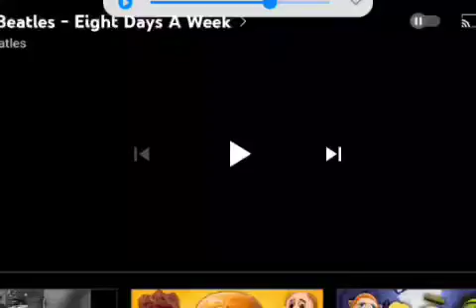The Beatles: Eight Days A Week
The Beatles
Eight Days A Week
Beatles For Sale

Lyrics:

Oh, I need your love, bebe.
Guess you know it's true.
Hope you need my love bebe.
Just like I need you.

Hold me, hold me, hold me, love me.
I ain't got nothing but love, bebe.

Love you every day, girl.
Always on my mind.
One thing I can say, girl.
Love you all the time.

I ain't got nothing but love, girl.

Is not enough to show i care.